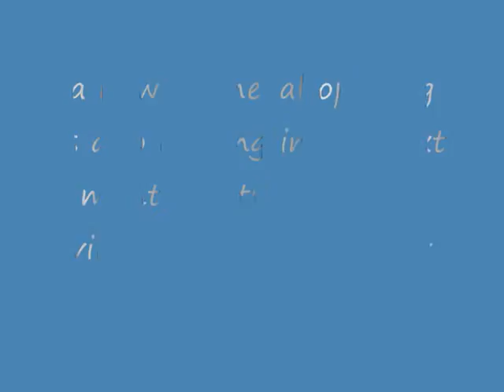new opening sequence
my new opening